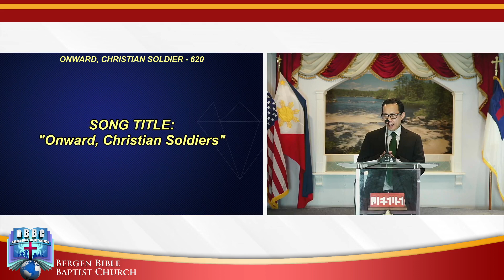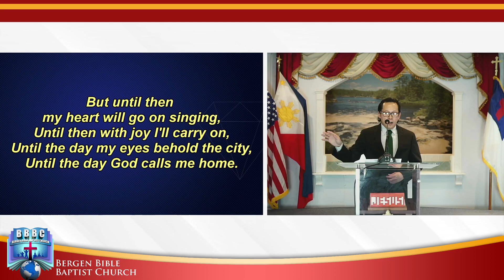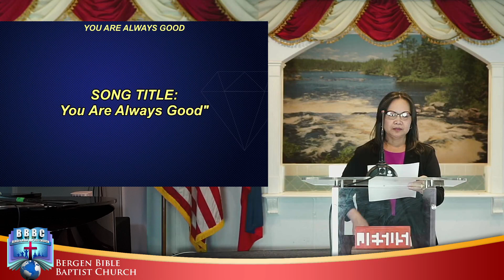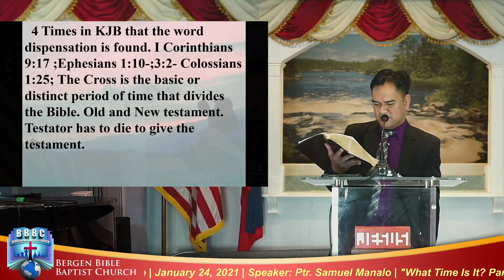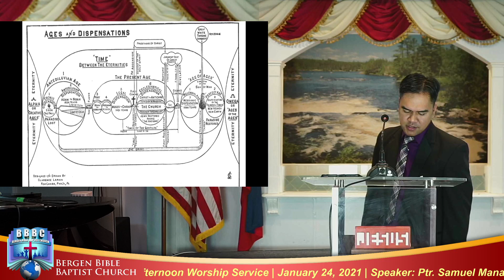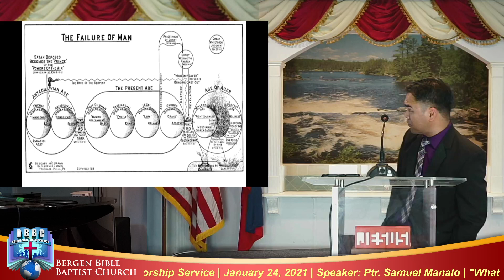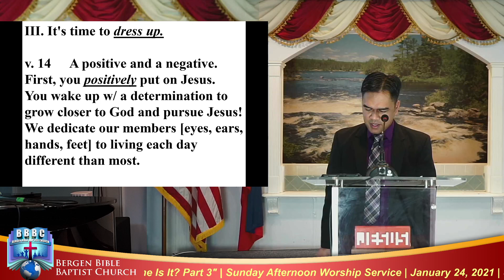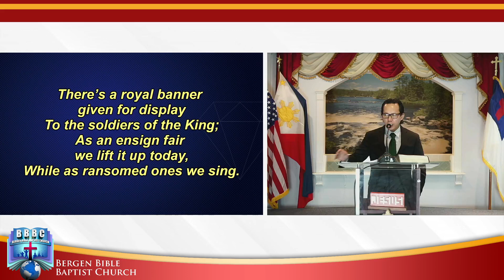BBBC: What Time Is It? Part 3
January 24, 2021 | 2:45 PM (ET)
Speaker: Ptr. Samuel Manalo